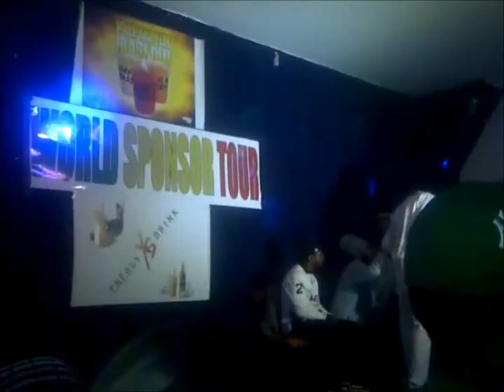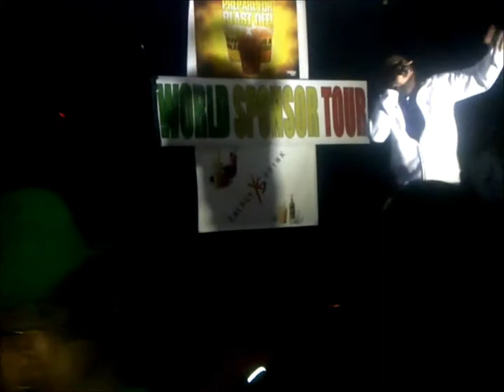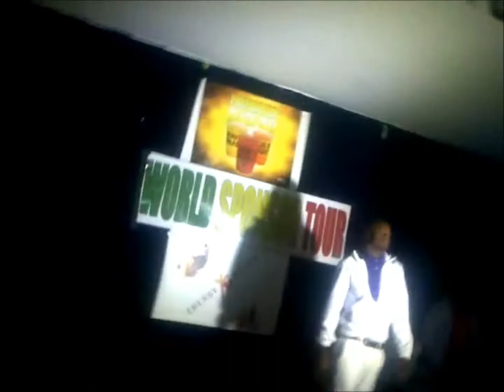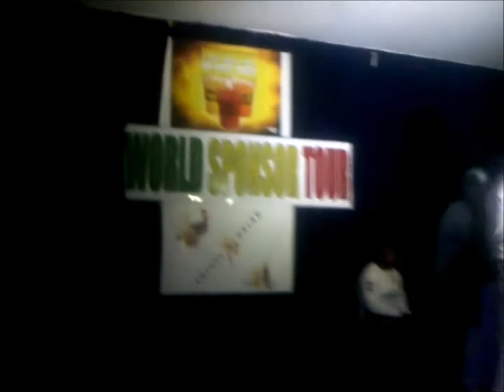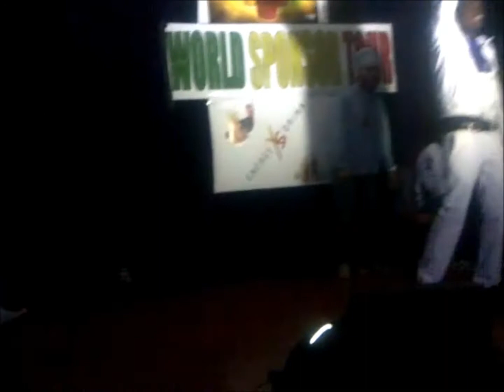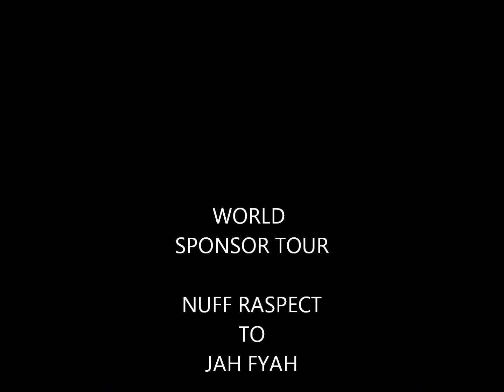WORLD SPONSOR TOUR PART ONE- preveiw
UPCOMING REGGAE ,DANCEHALL ARTISTS